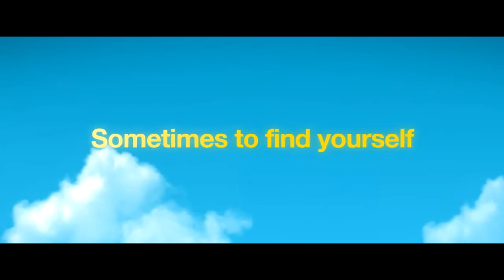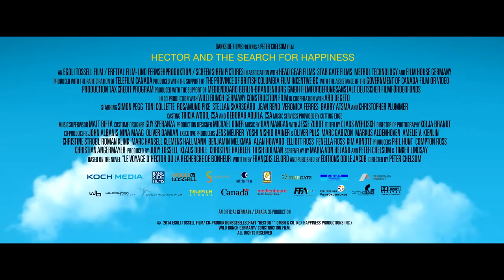Hector and the Search For Happiness - Official Trailer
A psychiatrist searches the globe to find the secret of happiness.

Director: Peter Chelsom
Writers: Peter Chelsom, François Lelord (novel)
Stars: Rosamund Pike, Simon Pegg, Toni Collette